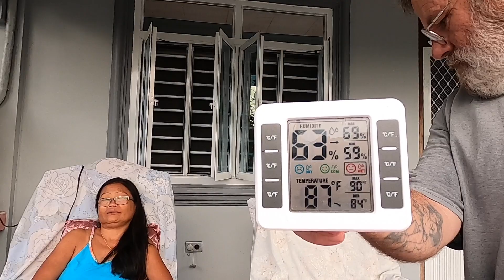Retired American living in the Philippines- Nov 4 2022